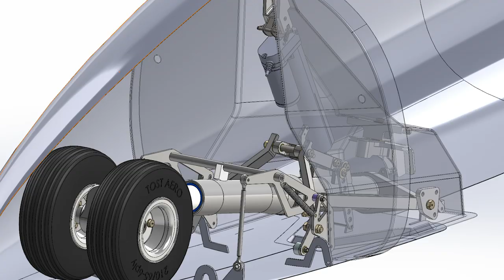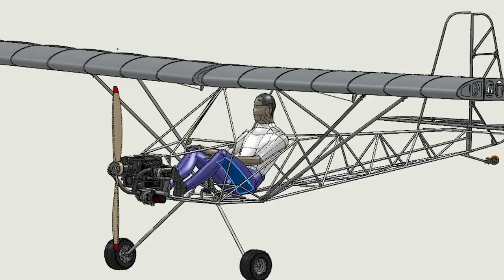Homebuilt Aircraft Designer With Ambition - John Harvey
John grew up living under the threshold of LAX, building models and riding in the back seat during his fathers pursuit of a private pilots license. As a boy in his Grand mothers backyard, John could see the oil streaks on the bottoms of the DC-4’s that were still in active service flying final approach into LAX. Many days in the summer were spent on Aviation boulevard right behind the blast deflectors on it’s south runway leaning into the jet exhaust of departing 707’s, DC-8’s and anything else the belched burnt jet-A. Maybe that’s how it got into his blood! Having a love of art but not interested in making things to hang on wall or sit on pedestals, John realized the highest form of expression would be to design and build an aircraft someday.